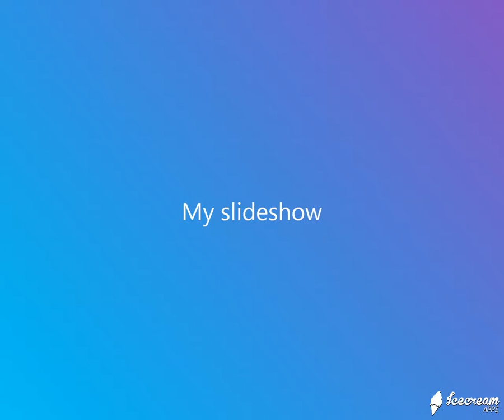特別的愛給特別的你(伍思凱) - JW Classic mix